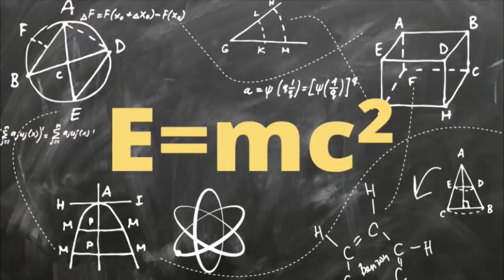Science Max - Trailer | Da Vinci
The new Da Vinci Kids App is here!

Take science to a whole new level with Science Max. Defy gravity with a hoop glider. Build a tower to withstand an earthquake. Harness the power of lightning. And if you don’t want to do it yourself, watch Phil take the experiments outside and do them to the max. It might be time to get your earplugs out. Kaboom!